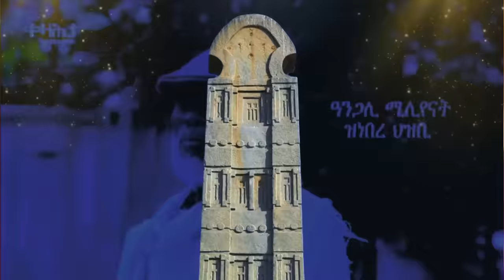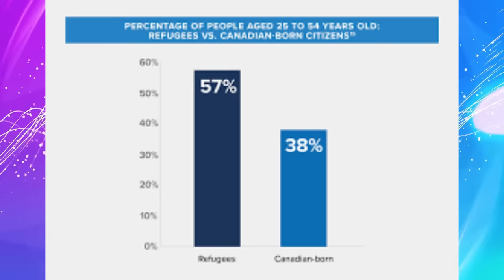Jstudio ~| ዜና 25 ጥቅምቲ~ ኤርትራን ኢትዮጵያን ክጋጠማ። ካናዳ~ ሕማቕ ዜና ንስደተኛታት።